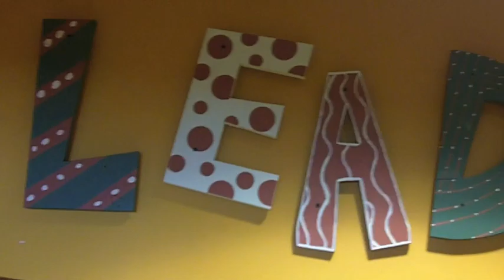be proactive - Habit 1